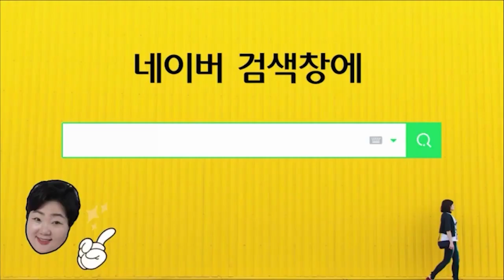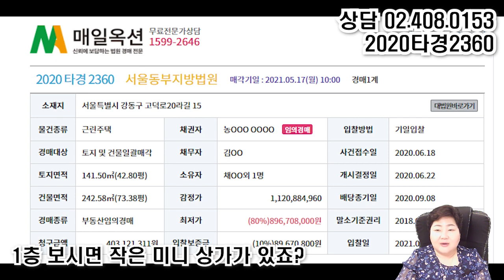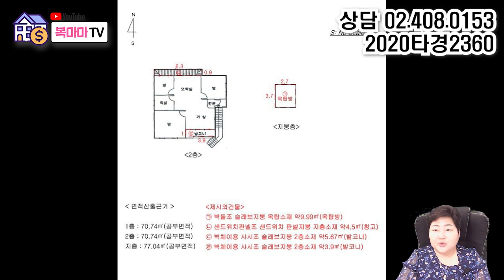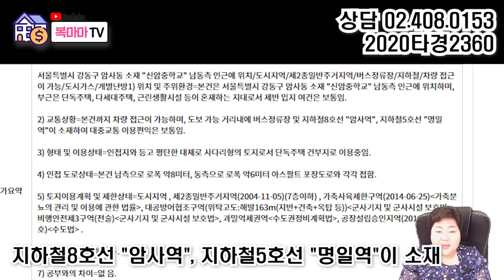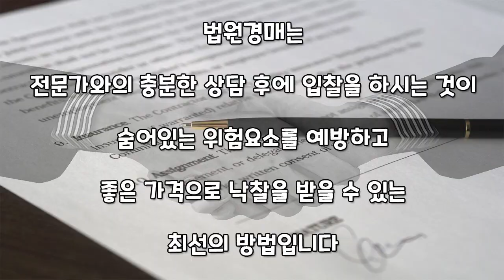너무나 유명한 서울 암사동 역세권 근린주택 경매! 예쁘게 리모델링 된 주택이에요~★암사역, 명일역 역세권♥매일옥션 경매강의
서울시 강동구 암사동에 나온 근린주택 경매물건입니다.
현재 1회 유찰되어 감정가 대비 80% 금액이고 8억 후반의 단독주택 물건입니다.
암사역과 명일역 인근에 위치하고 있으며 시세 대비 저렴하게 나왔습니다.
지층, 1층, 2층으로 사용하고 있으며 지층은 점포로 이용 중 입니다.
토지가격만 해도 어마어마한 물건이 1회 유찰된 상태라 높은 관심이 예상되고 있는 물건입니다.
암사동에 근린주택을 소유 할 수 있는 기회이니 관심 가져보세요~
사건번호 2020타경2360 서울동부지방법원